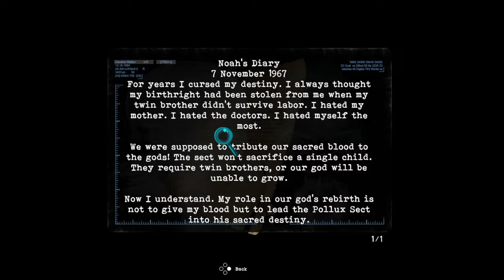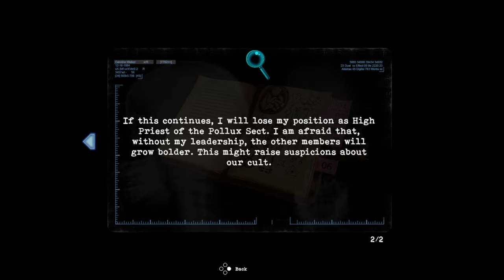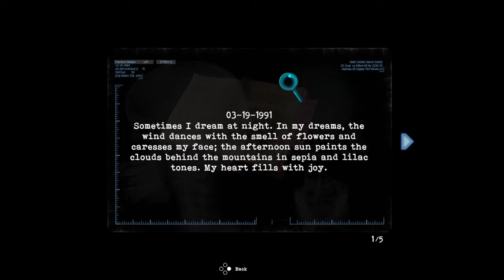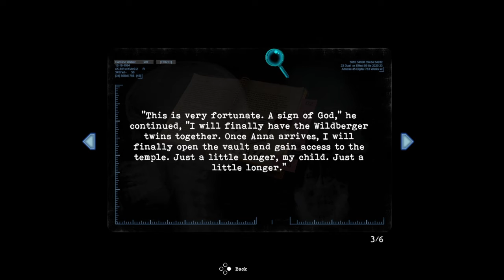Tormented Souls_Sewer vault found